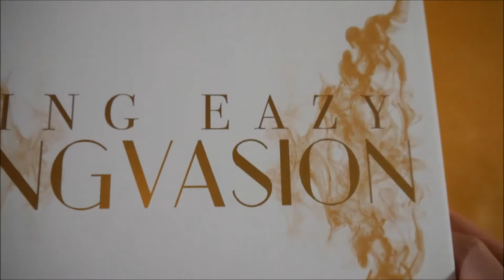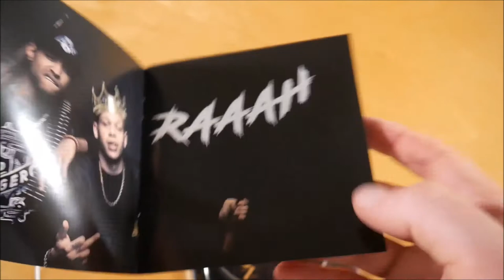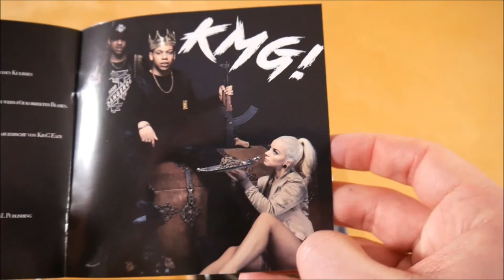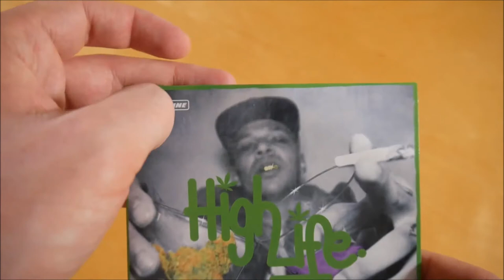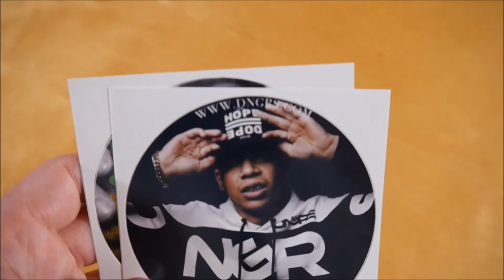King Eazy - Kingvasion Box Unboxing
In diesem Video zeige ich euch die Kingvasion Box von King Eazy.
► Hier könnt ihr das Album kaufen:
Box: ausverkauft
Weitere Musik von King Eazy

► ALBUM INFOS
King Eazy - Kingvasion
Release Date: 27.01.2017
Kaufpreis: ? €

Kingvasion Box Inhalt:
- Album
- Bonus EP
- Bonus Mixtape (High Life)
- T-Shirt
- Sticker (3x)

Kingvasion Tracklist:
01. Revolution
02. Legende
03. Bugatti
04. Wir machen’s (feat. BumA)
05. Hölle
06. Im Block (feat. BumA & Casual 75)
07. Keine Zeit
08. Kalash (feat. Casual 75)
09. Aus’m Norden
10. Nie genug
11. Keine Prinzessin
12. Freiheit
13. Heiss & Fettig (feat. BumA & Casual 75)
14. KFC (feat. Casual 75)
15. Erinnerungen
16. Sonnenuntergang
17. Ich bin stolz

Bonus EP:
01. Egal was ihr sagt
02. Autoscooter (feat. BumA)
03. Roll It Up
04. Rich as F*ck (feat. Casual 75)
05. Illegal (feat. BumA)
06. Wer ich bin

Bonus Mixtape (Highlife):
01. Königsklasse
02. Twerk
03. Keine Konkurrenz
04. Ratatatatah
05. Mary Jane
06. Trap
07. Sky Isn't The Limit
08. Lange Nächte
09. Kodex
10. High Life
11. Showtime
12. King
13. Hollywood
14. Spotlight
15. Immer weiter
16. Der Beste

Kingvasion Info:
Das Album von King Eazy erschien am 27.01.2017 über Punchline.